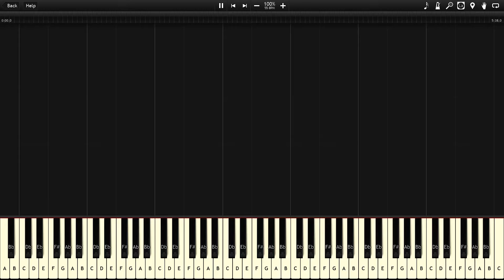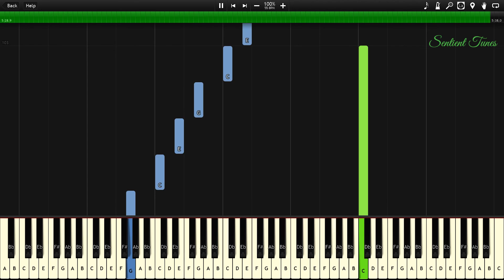Brian Crain - "Piano Lessons" ITALIAN SUMMER - Piano Tutorial HD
Learn how to play ITALIAN SUMMER by Brian Crain with this Synthesia piano lesson / piano tutorial.